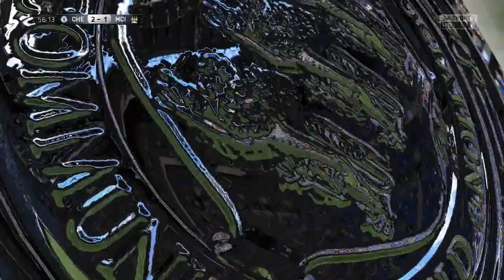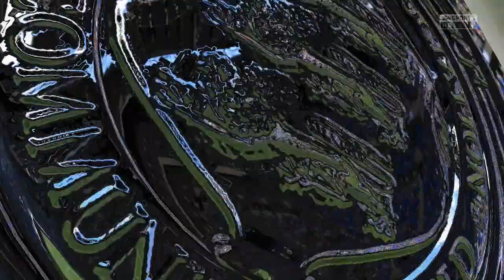FIFA 15 | Chelsea Career Mode Ep31 - FA COMMUNITY SHIELD!!